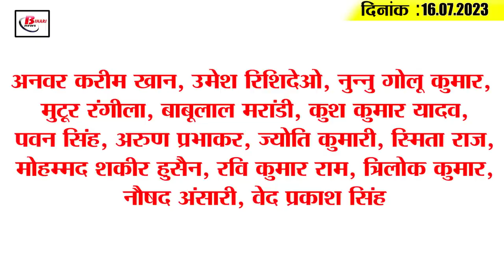Get Today Bihar Evening breaking news of 16th July 2023 on Gol Ghar, Nitish kumar, bihar weather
1. Transfer of 18 officers of Bihar Administrative Service

2. Khanapuri pamphlets will be distributed to land owners in 20 districts of the state

4. After 6 years people will once again climb the Gol Ghar

5. Big chance of recruitment in Air Force

6. CM Nitish expressed grief over the death of more than 30 people due to lightning

7. Talking to the driver by pressing the alarm without any reason in Vande Bharat will be expensive

8. CM Nitish announced regarding Uniform Civil Code

9. Preparations begin for 77th Independence Day celebrations at Gandhi Maidan in Patna

10. From this day on JP Ganga path will be full of ferrata till Gaighat.

11. Cheap tomatoes are available in many places in the capital of Bihar

12. Muzaffarpur laborer's son got scholarship in acting

13. BJP worker's death case reaches Supreme Court

14. Sushil Modi asked the CM to account for the expenditure

15. MS Dhoni teases Yogi Babu during 'Let's Get Married' trailer launch